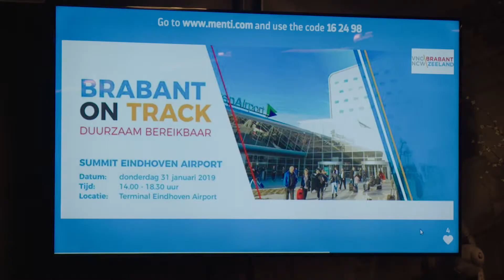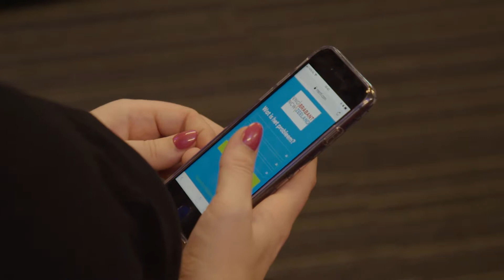Brabant on track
Op donderdag 31 januari 2019 kwamen ondernemers samen om hun visie te delen op de bereikbaarheid van de regio. Met een expertpanel bestaande uit Joost Meijs (Directeur Eindhoven Airport), Ellen Lastdrager (Managing Director Traffic & Transport bij TNO), Jeroen Alting von Geusau (Regiodirecteur Zuid bij NS) en Mattijs ten Brink (CEO Transavia), werd onder leiding van dagvoorzitter Rogier Elshout een stevige discussie gevoerd.

Opvallend was dat ondanks de behoefte naar betere aansluiting van het open vervoer, ondernemers toch nog erg verknocht zijn aan hun auto. Jeroen Alting von Geusau deed de oproep om ook eens naar flexibele werktijden te kijken, ofwel het spitsmijden. Joost Meijs benadrukte in de groeidiscussie van Eindhoven Airport de kwaliteitsslag in plaats van de kwantiteit. 'We moeten met elkaar in deze regio bekijken waar de behoefte ligt. Een luchthaven die past bij de groei van deze Brainport regio'. Ook moet de bereikbaarheid van het vliegveld flink verbeteren. 'Reizigers kunnen ’s nachts of in de vroege ochtend geen gebruik maken van het openbaar vervoer en moeten dus met de auto komen. Hier kunnen we nog een slag in maken.', aldus Joost Meijs.

De 'Ruit' kwam voorbij, maar ook snelfietspaden, autonome shuttles en zelfs de hyperloop werden genoemd. De komende tijd gaan we de plannen verder uitwerken met onze bereikbaarheidstafel.

Mocht je expertise hebben op bepaalde onderwerpen en hier een bijdrage aan willen leveren, laat het ons weten!